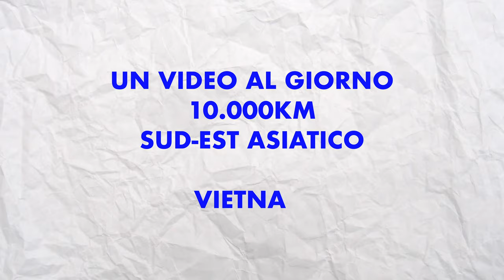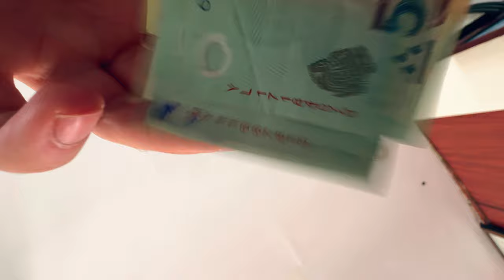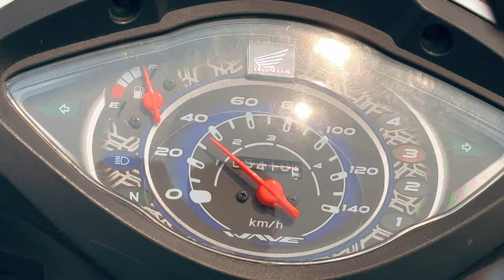E SE CI SCHIANTIAMO? - Vietnam: Autostop verso Hanoi • SNAKE ep.96🐍